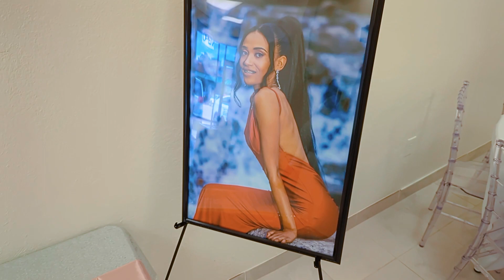Yena Takele Bridal Shower highlights